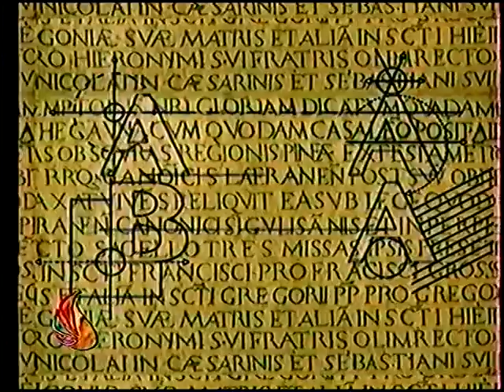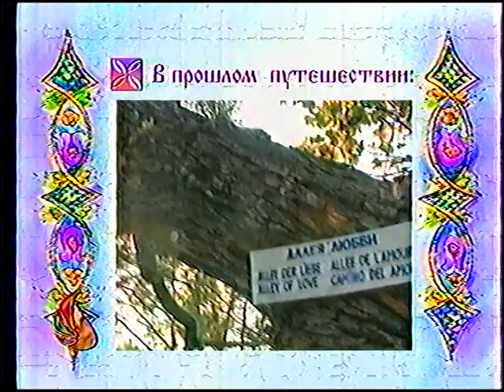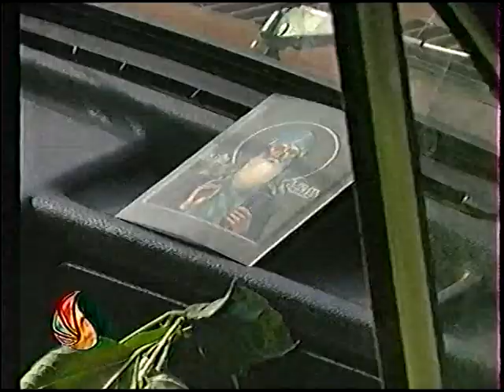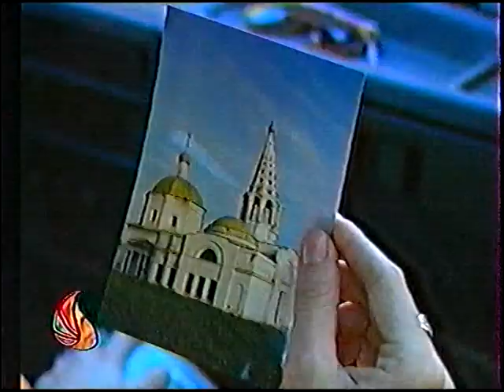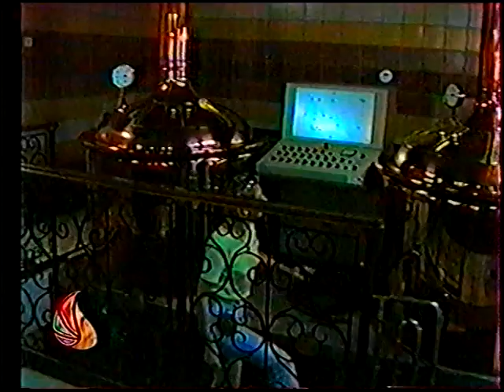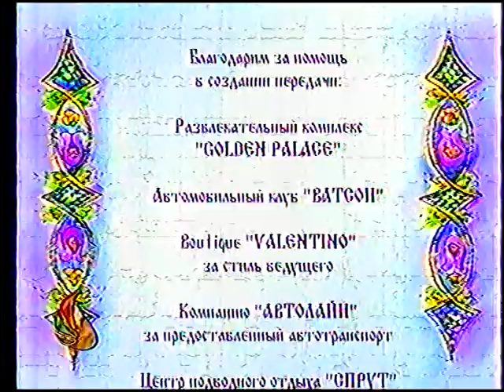Большое Автомобильное Путешествие (1998) Монастырь Давидова Пустынь, источник в Талеже, Серпухов